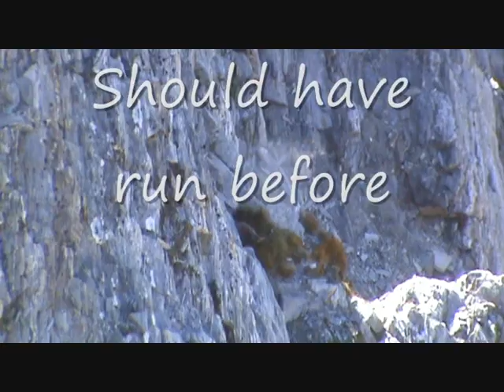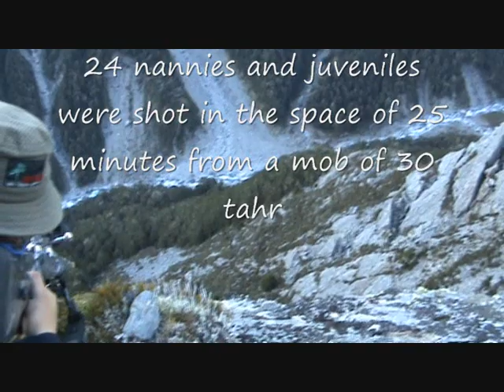Landsborough Tahr Hunting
Ground Hunting tahr again, walk along with us for the day in the Landsborough Wildrness Area.  We covered about 1800 to 2200 vertical meters in a days hunting to get to this mob of tahr.  Probbaly saw 60 odd total for the day.  We were placed by helicopter and hunted from our camp for the next four days.  Hunting this country is just not about shooting animals it is the intensity of the moment and the experience in the mountains.  Stag is a great hunting mate and he doesn't miss much.   We used a garmin 60 CX GPS to navigate back to camp through the bluff systems in the dark a great improvement over stumble and hope.
This was animal control work the animal population was higher than the speciifed densities. Twice a year I and my mates volunteer to cull female tahr numbers shooting only females. If you look at my other vids I don't kill everything I see. I try to take as much meat as possible but we are directed not to allow this to interfere with the efficiency of our hunting